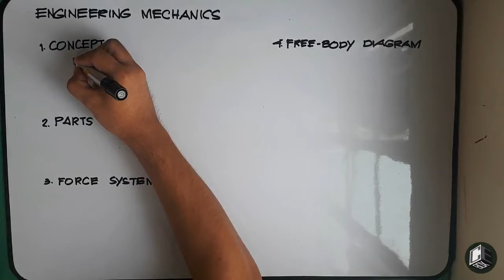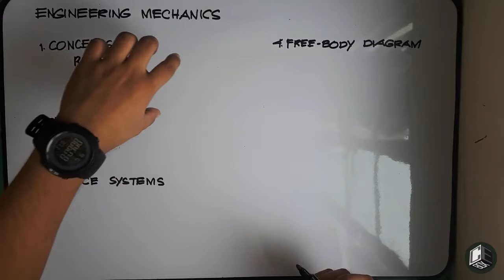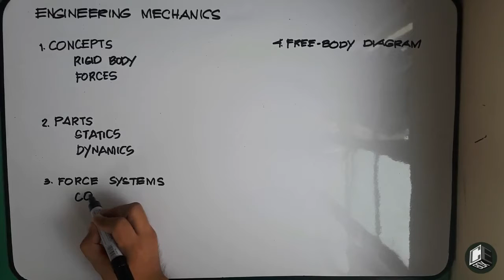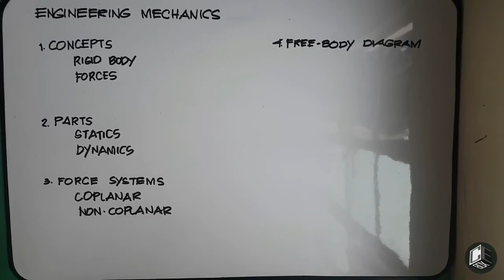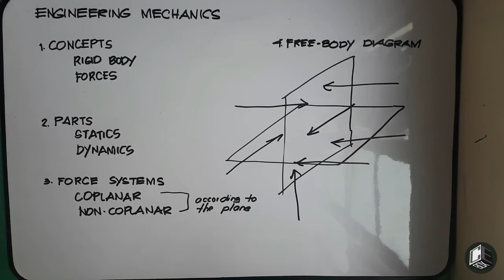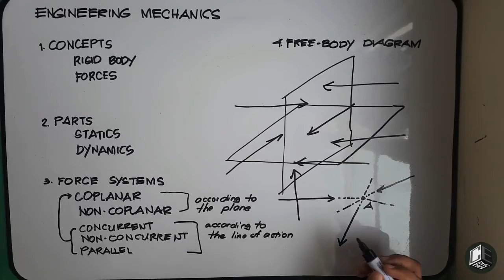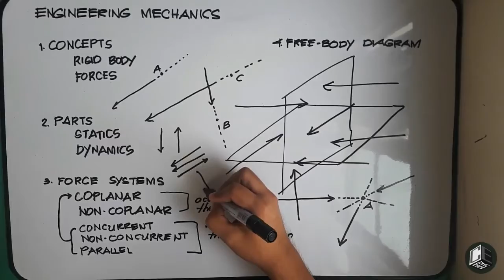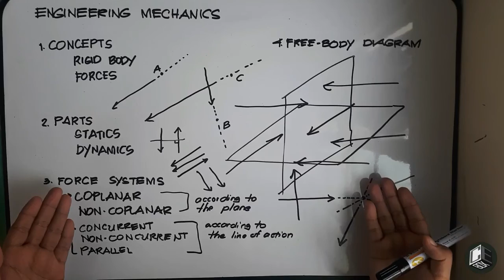Engineering Mechanics Chapter 1 Principles of Statics (with Subtitles)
Engineering Mechanics
Part I Statics of Rigid Bodies
Chapter I Principles of Statics

God bless! :)

​@thatguyslater  (Hope mapansin mo po engineer. Pa-support po ng  @CE Box  Tutorial Channel para mas marami pa po mareach ang channel at matulungan na student ngayong online class. God bless Engineer!)